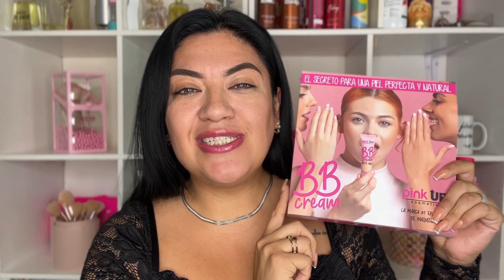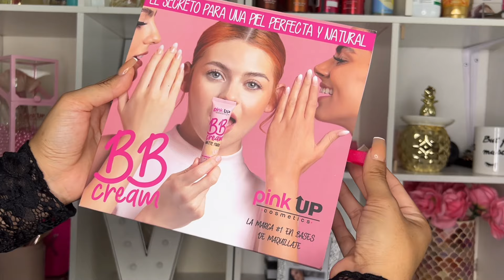NUEVA BB CREAM MATTE FINISH 💕 PINK UP / Reseña y Swatches